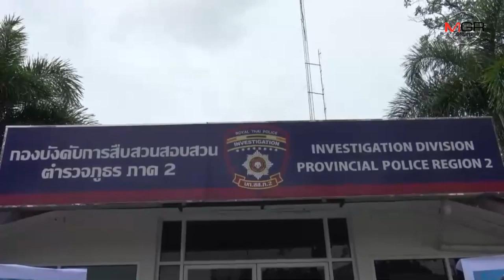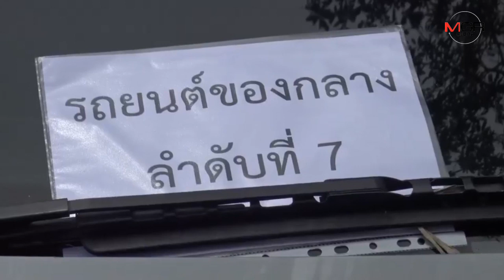ตร.ภาค​2​ โชว์ผลงานจับเครือข่ายยาเสพติดรายใหญ่ภาคตะวันออก​ ยึดทรัพย์กว่า 12 ล้านบาท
04/09/2019 ตร.ภาค​2​ โชว์ผลงานจับเครือข่ายยาเสพติดรายใหญ่ภาคตะวันออก​ ยึดทรัพย์กว่า 12 ล้านบาท

ศูนย์ข่าว​ศรี​ราชา​- รองผู้บังคับการสืบสวนสอบสวนตำรวจภูธรภาค 2 นำทีมแถลงผลการจับกุมเครือข่ายยาเสพติดรายใหญ่ภาคตะวันออก​ ยึดทรัพย์​กว่า 12 ล้านบาท​ ขณะที่ตัวการใหญ่ยังหลบหนี